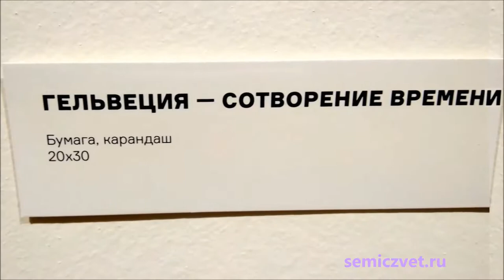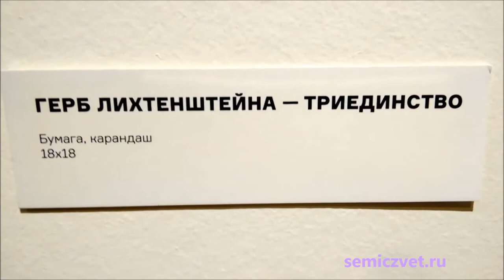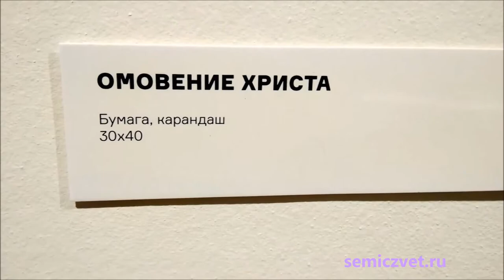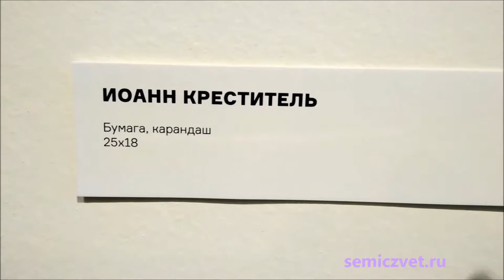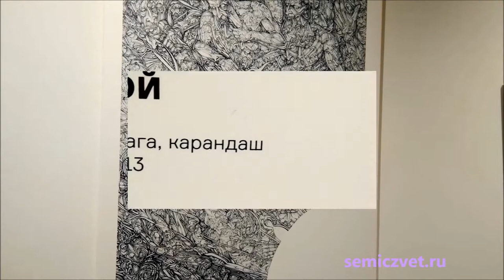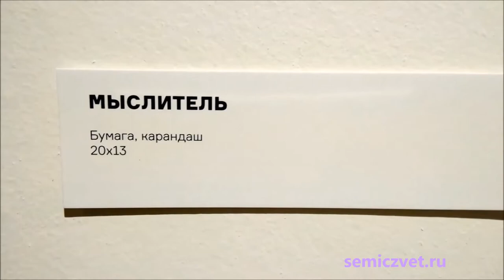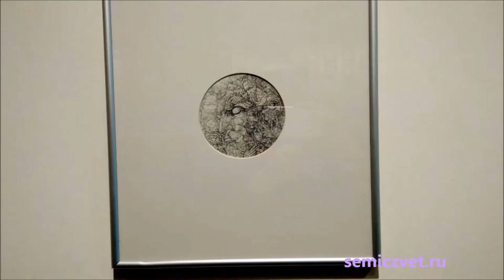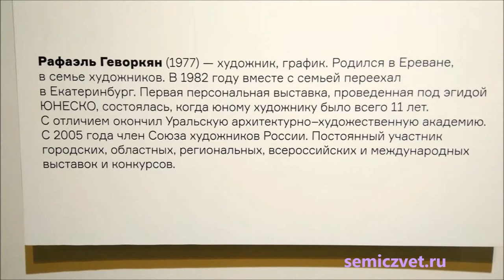🔲🖍 Мифологические сюжеты. Графика. Художник Рафаэль Геворкян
🖍 Графические работы, выполненные карандашом и пастелью на бумаге.
🔲 Выставка художника Рафаэля Геворкяна "Бумага. Осознанная бесконечность".
Сюжетный ряд произведений  – мифологические и религиозные сцены, фантазийные зарисовки.
💫 Ельцин Центр. Екатеринбург, 2022.

🗿☯ Эрнст Неизвестный. Выставка работ и документов
🧚‍♀️📖 Марк Шагал. Библия. Выставка серии литографий
📖📚 Виталий Волович. Главное дело в жизни